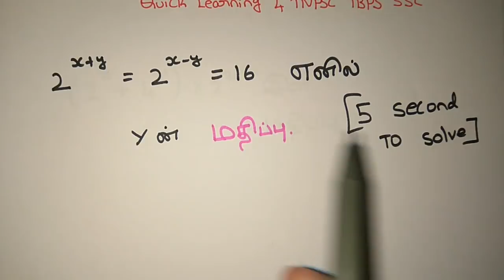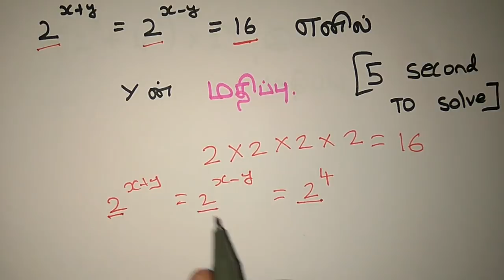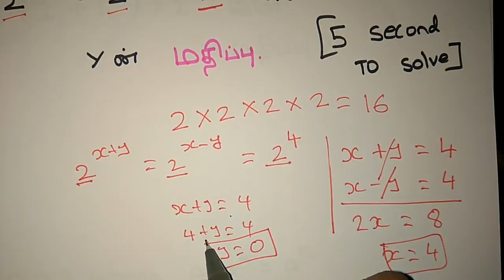Power Model- அடுக்கு- Aptitude- Shortcut Tricks- TNPSC/All Competitive Exams